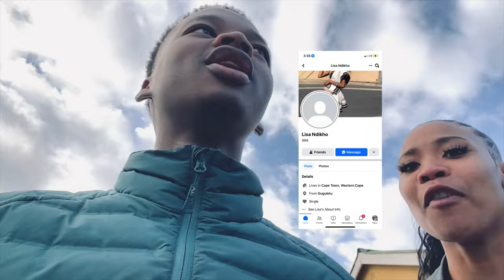GO-SLO’S DATE!🥰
SHARE THIS TO YOUR FRIENDS, FAMILY EVEN GOD NEEDS TO SEE THIS